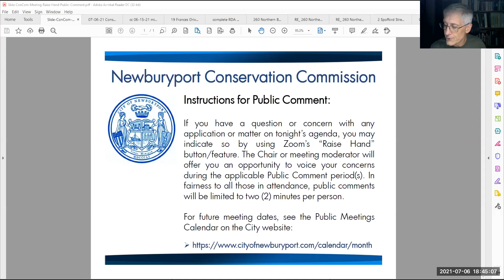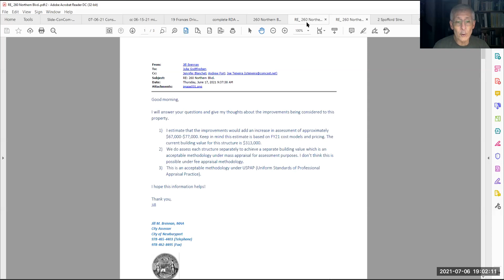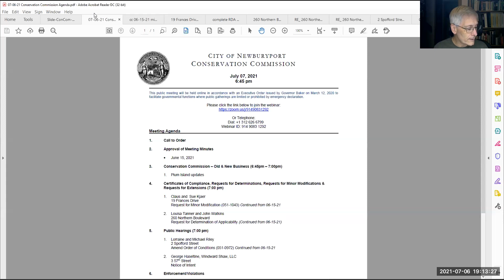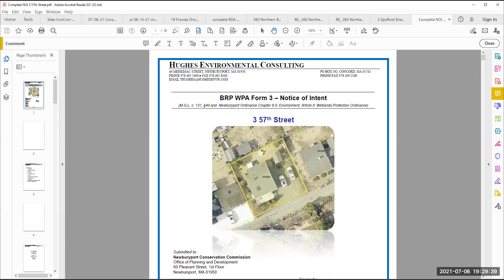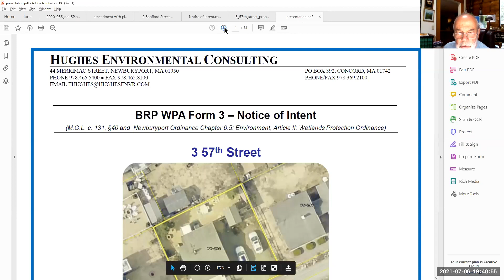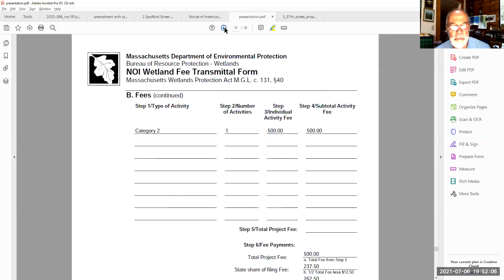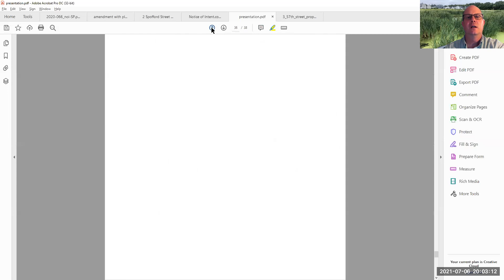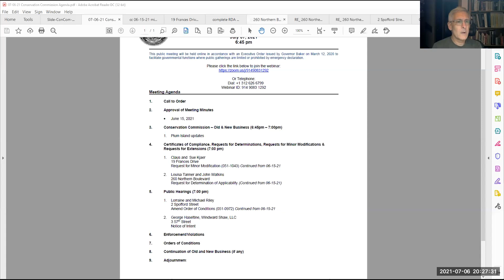Newburyport Conservation Commission 7/6/2021